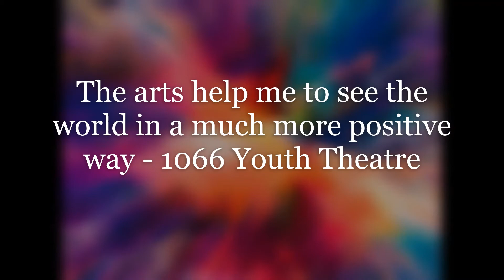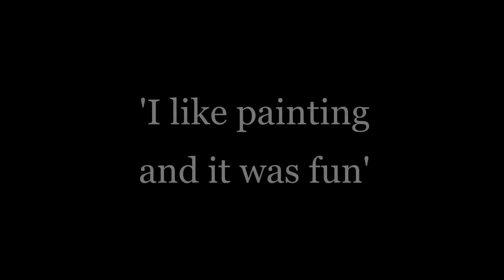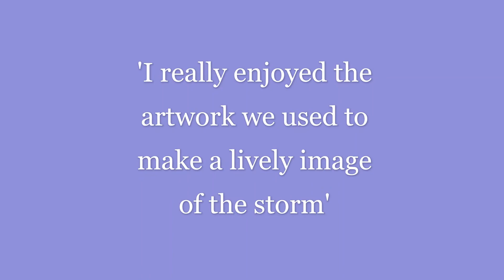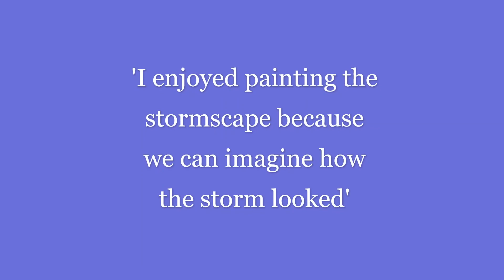Voices Tent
Virtual Arts Festival
Young people talking about creativity and the arts.